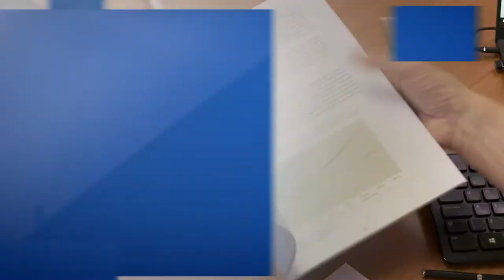Welcome to ‘Redefining neighbourhoods Beyond austerity’ with APSE & ITN